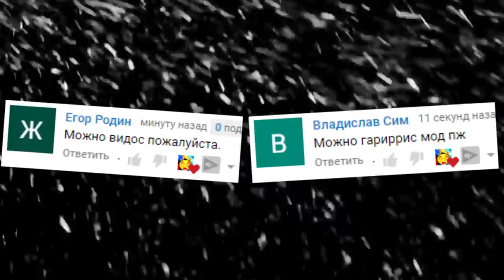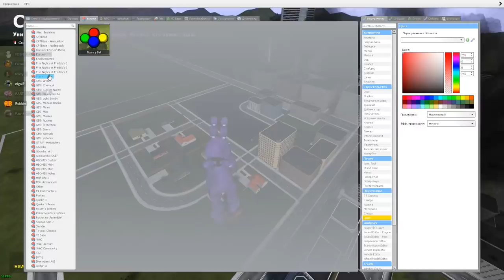УГНАЛ МАШИНУ ВЕСЕЛИМСЯ В ГАРРИС МОД SANDBOX ► Garry's Mod